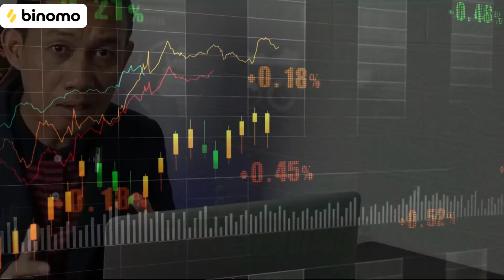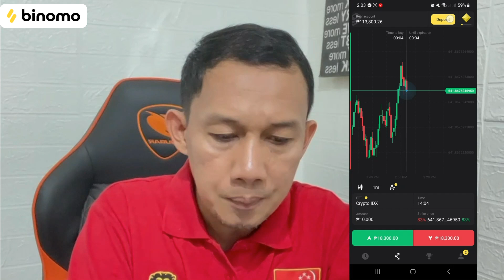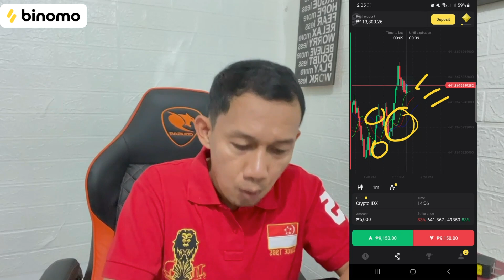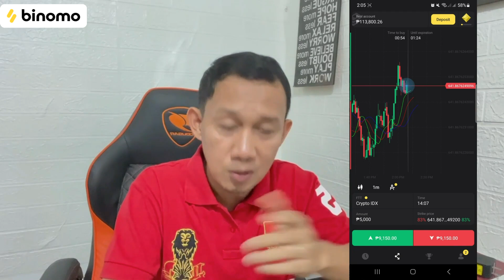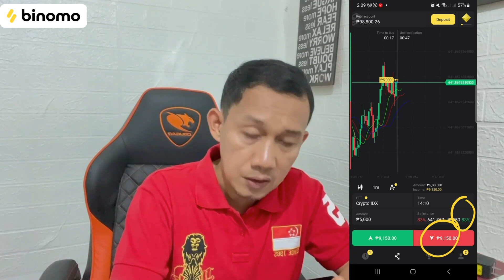Kumita Sa Gcash Ng P4,150 In Just 1 Minute Pipili Ka Lang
Experience the excitement of trading on Binomo and earn up to 3,300 PHP per day

Binomo is:

Clear trading: pipili ka lang “down” or “up”

Mabilis ang withdrawals ng funds 24/7 (support method)